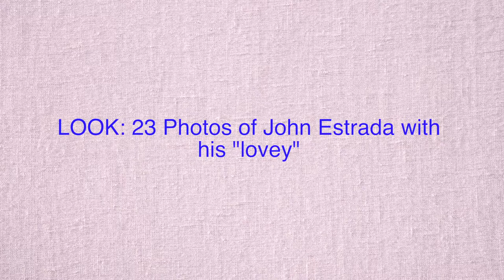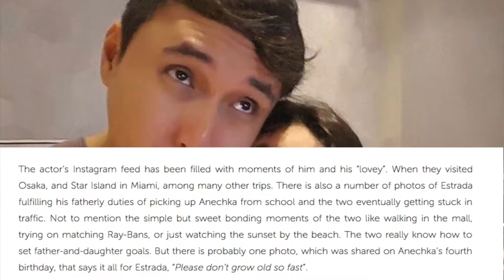LOOK 23 Photos of John Estrada with his "lovey" (Pinoy family)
LOOK: 23 Photos of John Estrada with his "lovey"